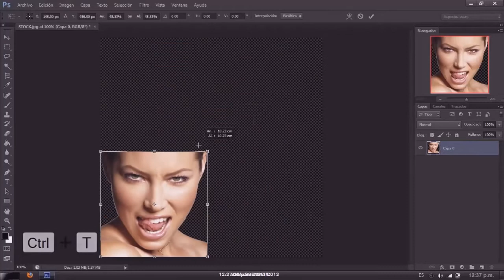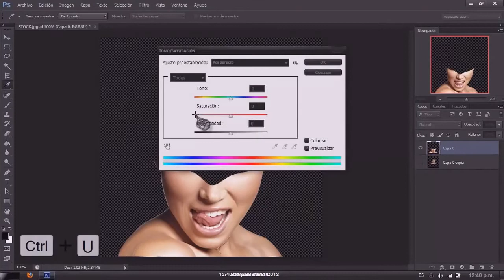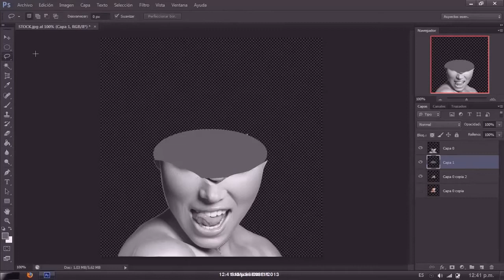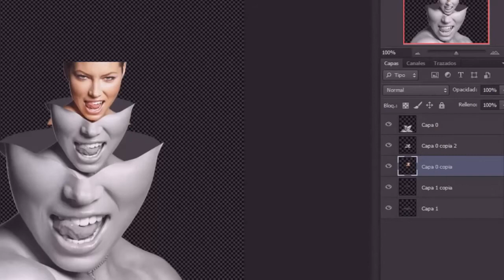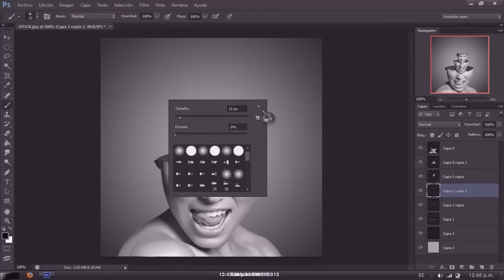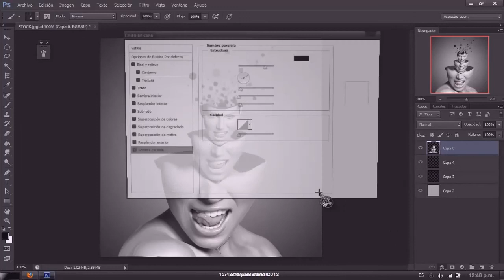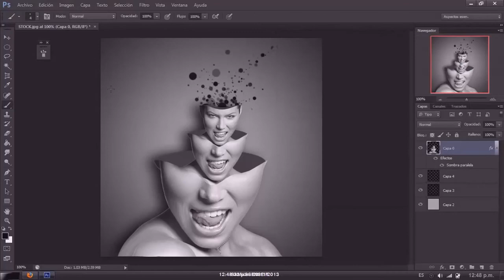Triple Action Face Effects in Photoshop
In this video, we will learn How to Triple Action Face Effects in Photoshop. This is a brief Triple action Face effect in Photoshop Tutorial. I hope you will like it.

This video is downloaded from Samus Sensei i i    ;